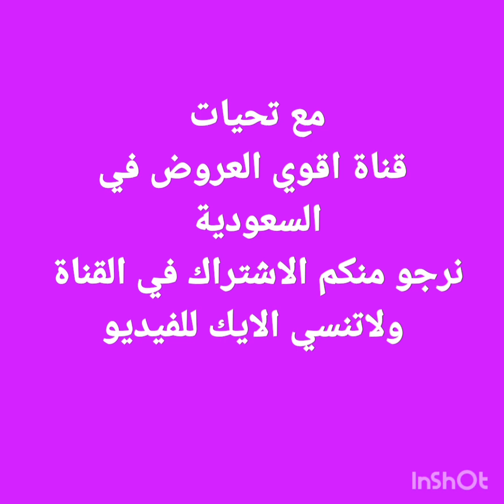عروض بندة الاسبوعيه من الأربعاء 21 سبتمبر الي الثلاثاء 27سبتمبر عروض من خيرها كبرنا والاسبوع الوطني